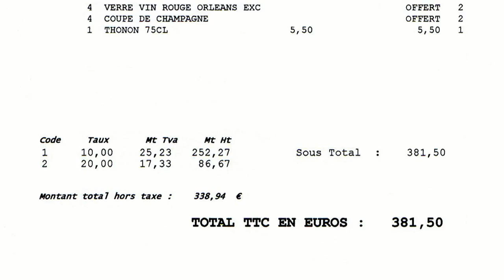Déjeuner à la Maison d'à Côté * - 27 août 2016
Depuis mai 2016, Christophe a installé sa Maison d'à Côté à quelques dizaines de mètres en transformant un ancien bistro PMU en étape gourmande. Il y propose toujours une belle palette de produits locaux dont un éventail de poissons de Loire inégalé dans la région. Brochet, sandre, perche, anguille, silure, gardon et goujon s'invitent ainsi régulièrement dans les assiettes. Leurs apprêts font l'objet de beaucoup de recherche pour parvenir à des associations et des combinaisons qui ravissent les papilles des plus exigeants. La dernière en date se présente sous la forme d'un plat mythique qu'avait interprété dans les années 1980 Bernard Robin en son Relais de Bracieux, la "Carpe de Loire à la Chambord". Et s'il fallait vous convaincre de venir la déguster à Montlivault, cette vidéo devrait certainement œuvrer en ce sens.